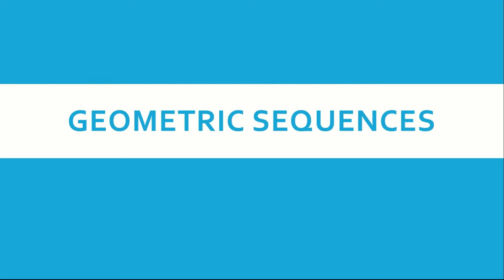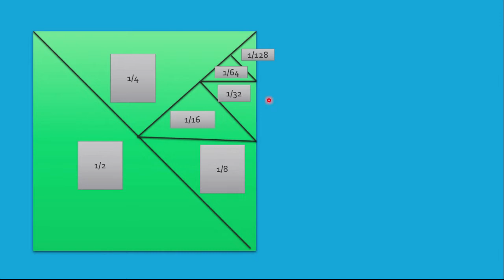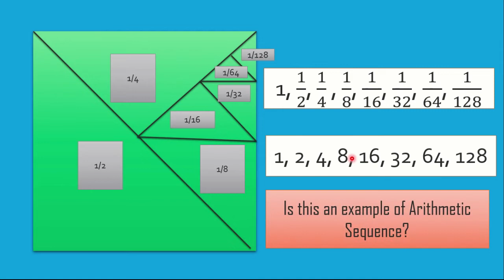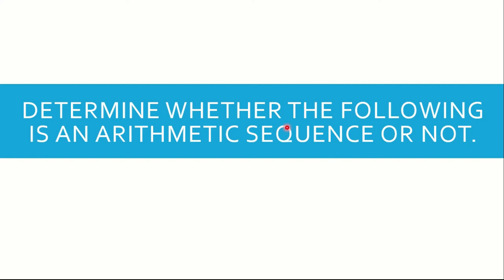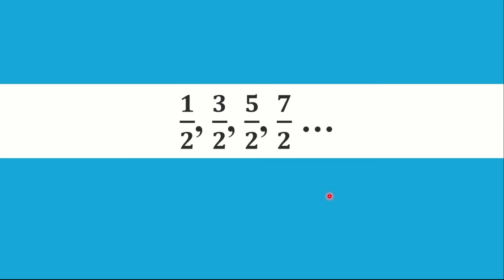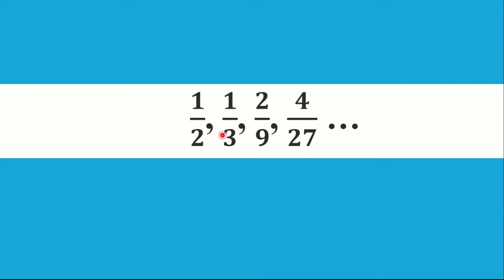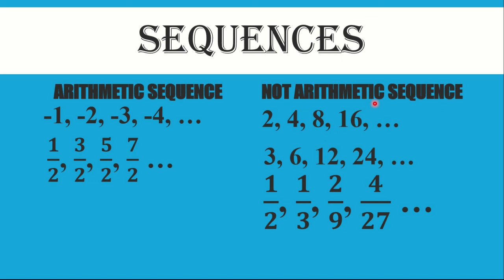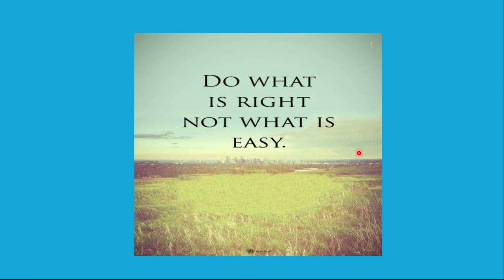ARITHMETIC SEQUENCE VS GEOMETRIC SEQUENCE